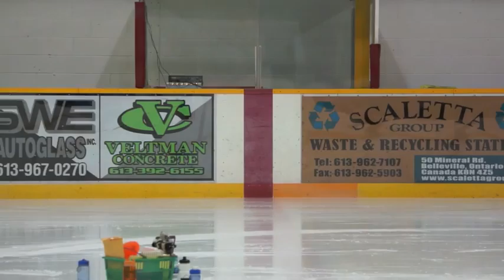The Daily Create: tdc018 Object in Motion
January 5th assignment for The Daily Create
tdc018: Record a short video that shows an object in motion